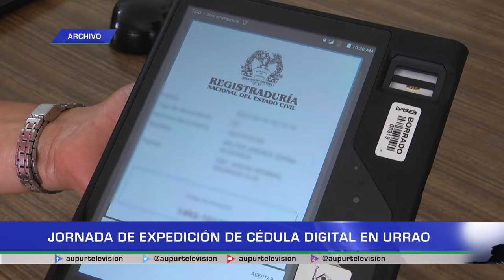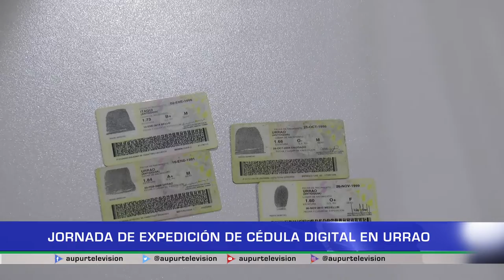Jornada de expedición de cédula digital en Urrao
Del miércoles 27 al sábado 30 de abril, la Registraduría Nacional del Estado Civil de Colombia estará realizando en Urrao una jornada que permitirá a los ciudadanos acceder a la cédula digital, el documento no será obligatorio, inicialmente será voluntario